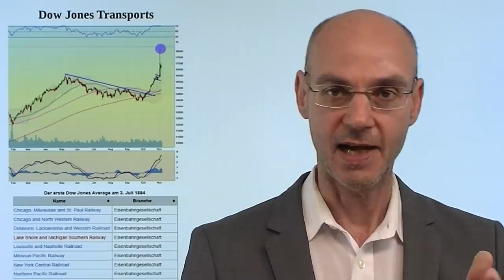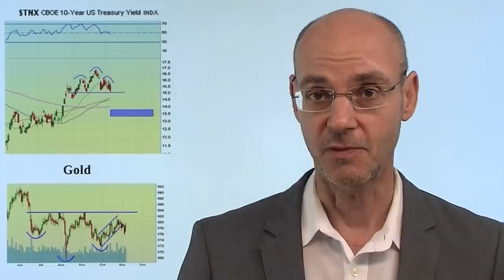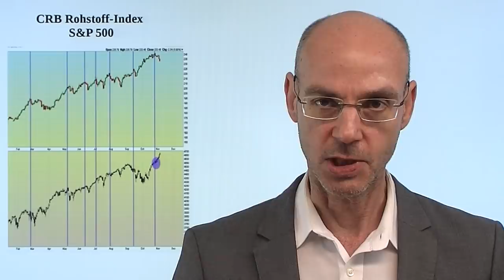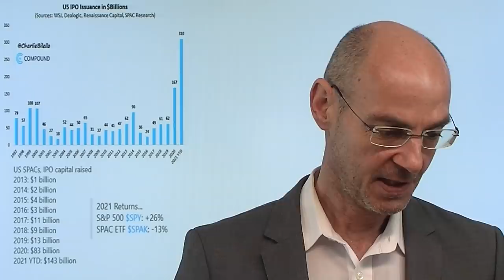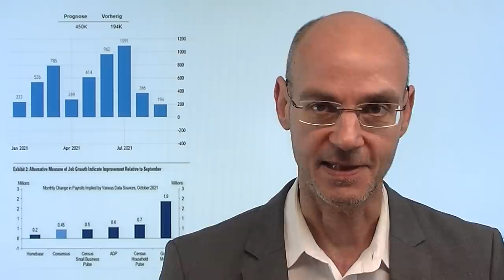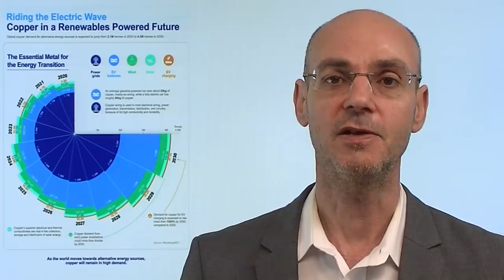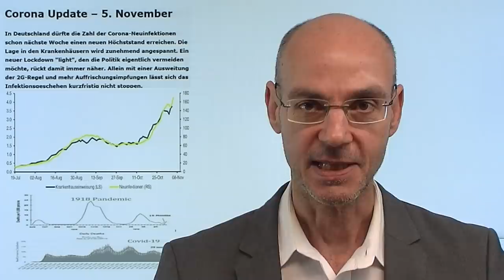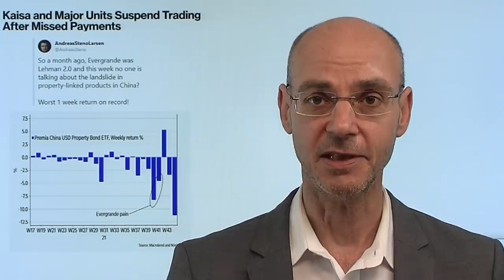Krasse Charts! Videoausblick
Hinweise aus Video:
1. "Trotz Tapering: Fed als Erfüllungsgehilfe der Wall Street"

2.China unter Xi Jinping: Eskaliert der Systemkampf mit den USA? Boom und Bust mit Special Guest Jürgen Kremb

Charts sind geronnene Geschichte, sie zeigen menschliches Verhalten in der Vergangenheit. Menschen aber verhalten sich in ähnlichen Situationen ähnlich, daher sind Charts so aussagekräftig, weil sie menschliche Muster offen legen. Derzeit gibt es jede Menge krasse Charts, die die Exzesse an den Finanzmärkten infolge der exzessiven Geldpolitik der Notenbanken reflektieren! Heute im Fokus der Märkte die US-Arbeitsmarktdaten, die auf der Oberseite überraschen dürften. Gestern war besonders auffällig der Rückgang der Renditen - der Blick auf zahlreiche Charts (Renditen, Gold, Rohstoffe) zeigt, dass sich Investoren offenkundig darauf vorbereiten, in sichere Häfen zu fliehen. In Sachen Jerome Powells neuer Amtszeit tut sich etwas..